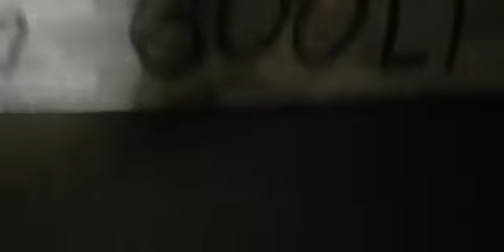"Mclaren 600LT DRAWING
mclaren